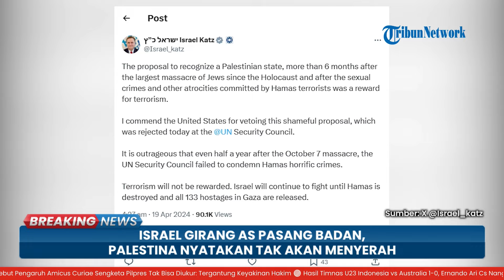Sambil Bergetar & Tahan Tangis, Wakil Palestina di PBB Nyatakan Tak akan Menyerah Meski AS Beri Veto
TRIBUN-VIDEO.COM - Penggunaan veto oleh Amerika Serikat dalam resolusi keanggotaan penuh Palestina di PBB mendapat respons emosional dari wakil negara tersebut saat rapat Dewan Keamanan PBB, Kamis (18/4/2024).

Sebagaimana diketahui, Amerika Serikat jadi satu-satunya negara yang menolak Palestina jadi anggota penuh PBB.

Padahal mayoritas anggota DK PBB menyatakan setuju Palestina mendapatkan keanggotaan penuh.

Sedangkan dua negara lainnya yakni Inggris dan Swiss memilih abstain.

Duta Besar Palestina untuk PBB Riyad Mansour tampak bergetar hingga menahan tangisnya saat memberikan respons penjegalan AS terhadap negaranya.

Riyad Mansour menyatakan Palestina tak akan menyerah setelah resolusi ini digagalkan.

Mansour menegaskan, mereka akan terus berjuang dan tak patah arang demi mencapai kemerdekaan.

Pernyataan dari Mansour ini pun sempat membuat perwakilan Malta yang jadi ketua unit tersebut ikut meneteskan air mata.

Sementara itu Presiden Palestina Mahmoud Abbas mengutuk veto AS yang membuat negaranya gagal jadi anggota penuh PBB.

Abbas menyebut tindakan tersebut tidak adil, tidak etis, dan tak bisa dibenarkan.

Namun di sisi lain, Menteri Luar Negeri Israel, Israel Katz memuji aksi AS yang memberikan hak veto.

Ia lantas menyinggung peristiwa penyerangan oleh Hamas pada 7 Oktober lalu.

Menurutnya, DK PBB gagal mengutuk kejahatan keji yang dilakukan oleh Hamas.

(TribunVideo.com)

Artikel ini telah tayang di Tribunnews.com dengan judul Suara Bergetar Perwakilan Palestina saat AS Veto Keanggotaannya di PBB: Kami Tidak akan Menyerah,